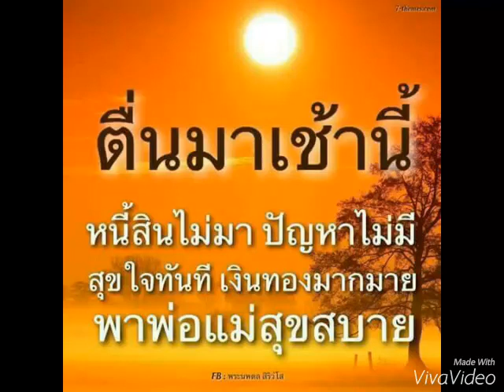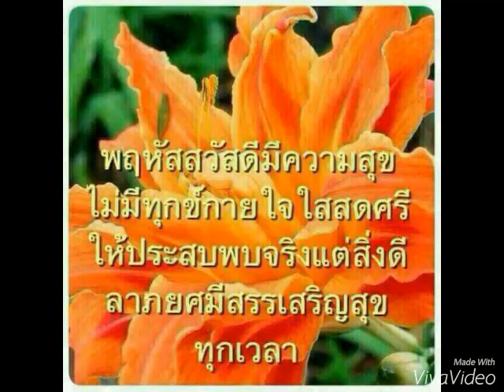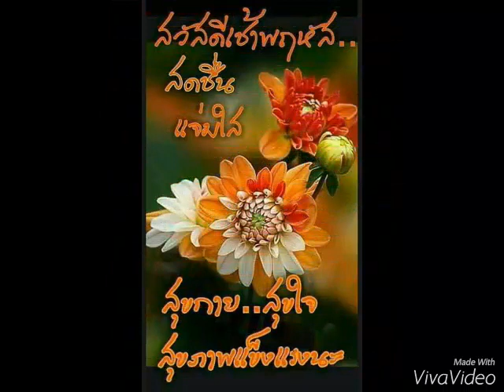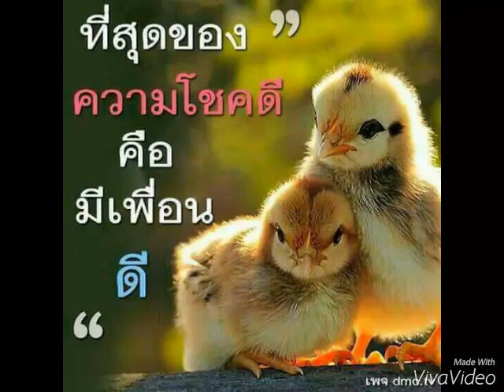สวัสดีเช้าวันพฤหัส ...รักให้พอดี